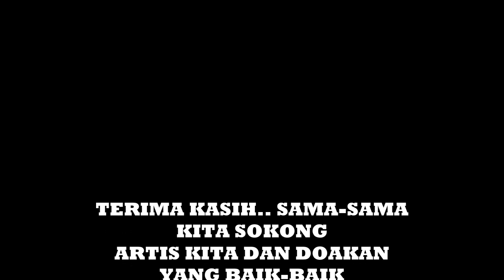7 HARI MENCINTAIKU